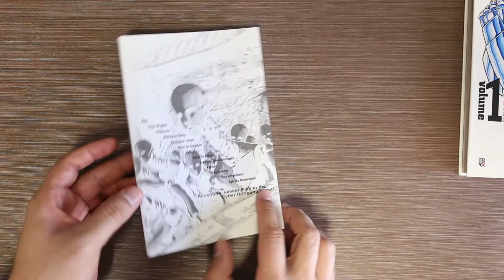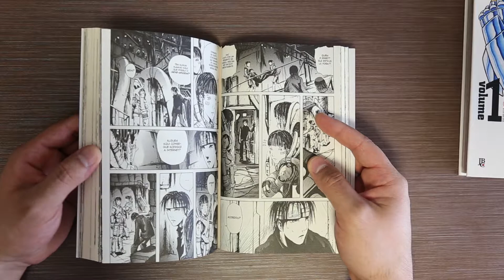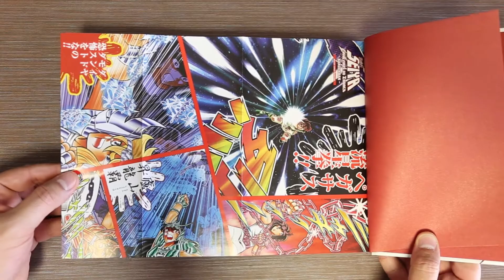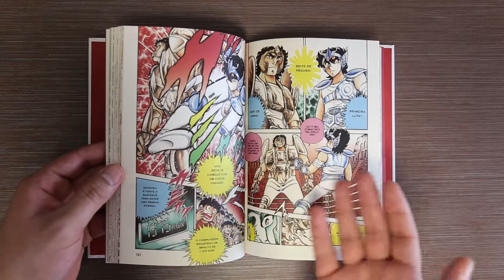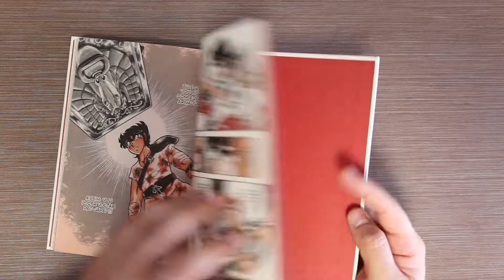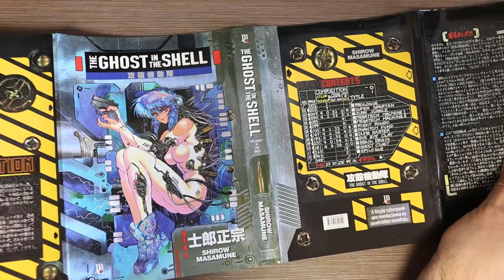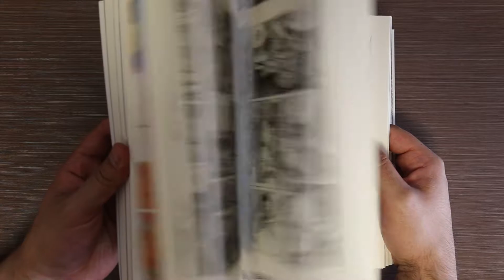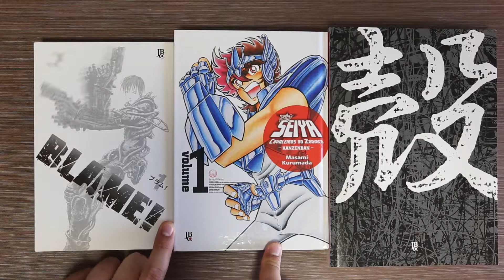JBC - Blame, Cavaleiros do Zodíaco, Ghost in the shell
Aqui estão alguns dos mangas em destaque da editora JBC.